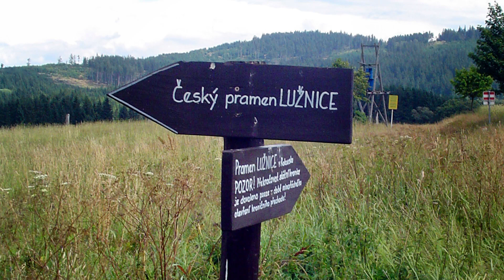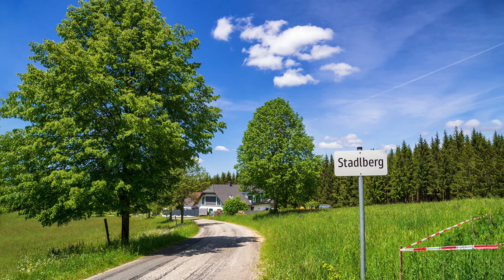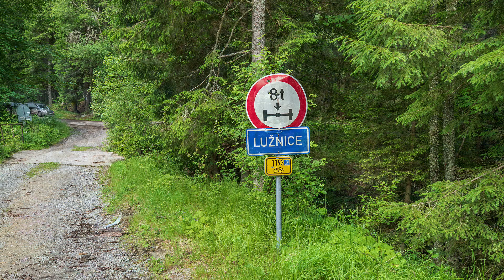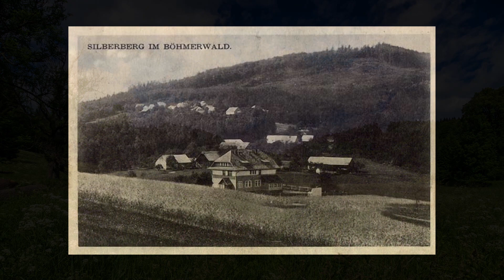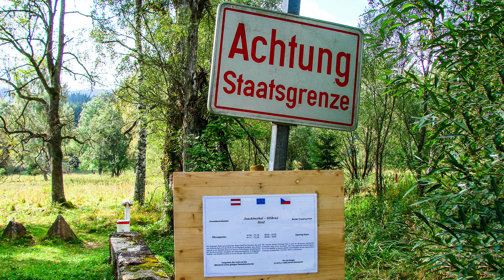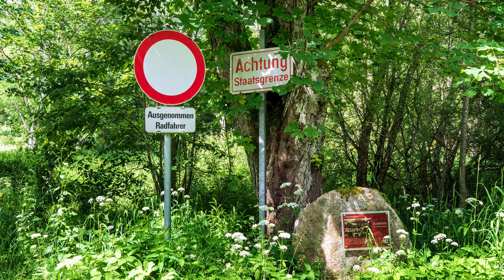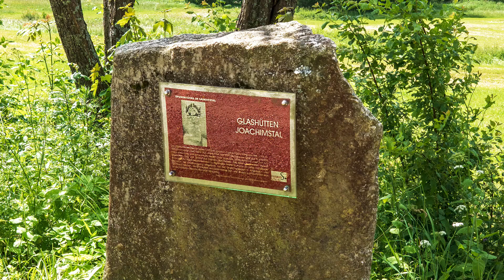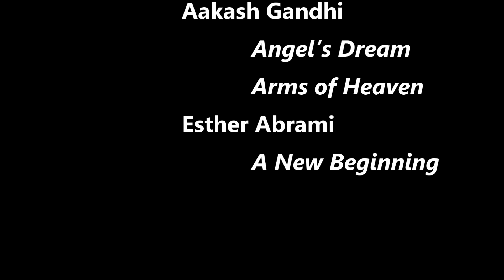Lužnice 1. díl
Děkuji Vám.